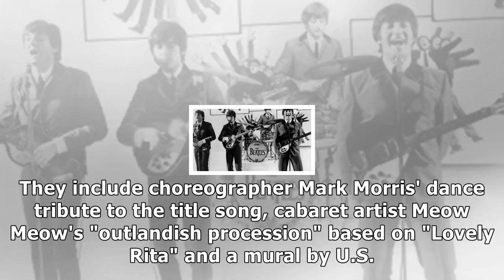sgt. pepper at 50 liverpool plans festivities to honor the beatles classic